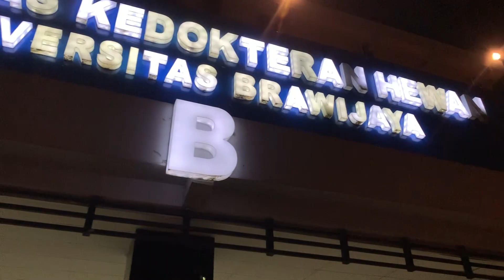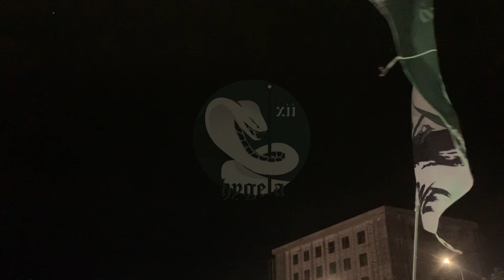After Movie CRANIAL - INAUGURASI FKH 2019 || HYGEIA